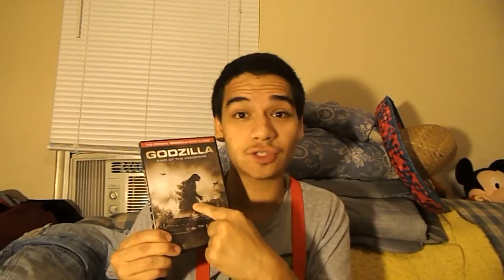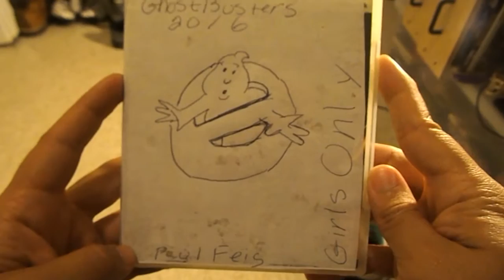GODZILLA KING OF THE MONSTERS Review